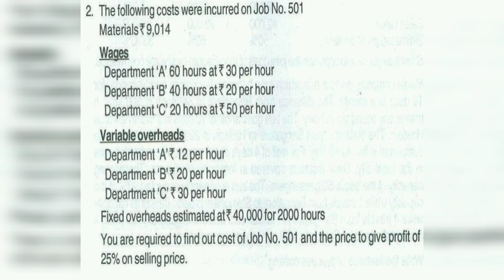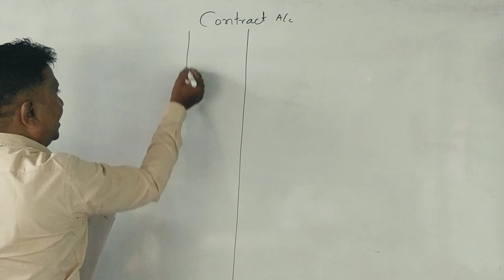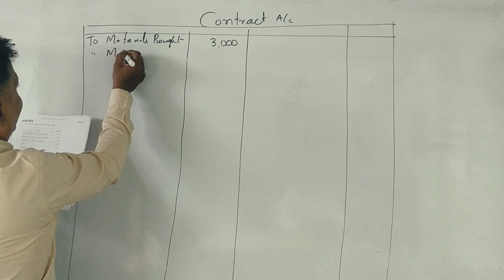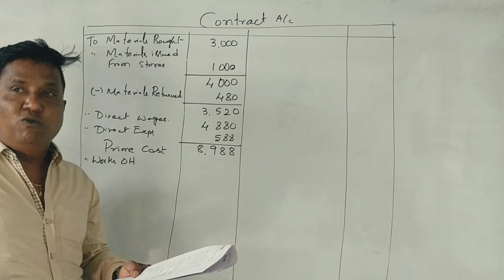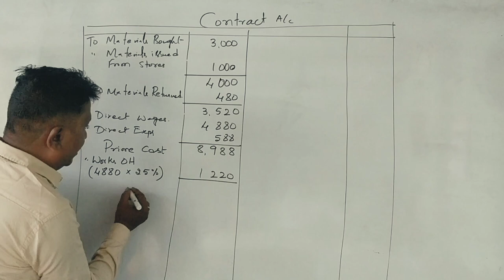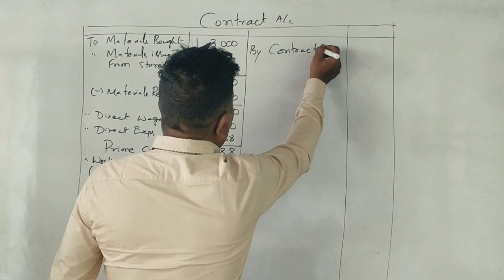Contract Costing in Kannada PART 10 (B.Com 2019 Question Paper for 6 Marks) By Srinath Sir